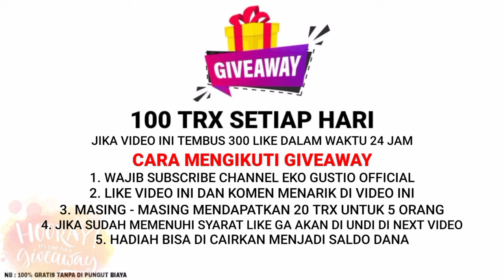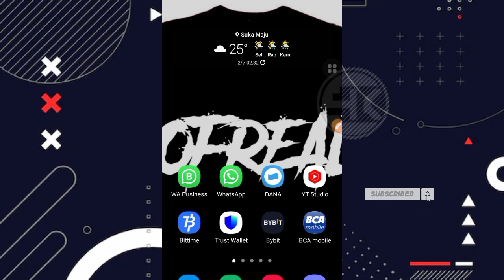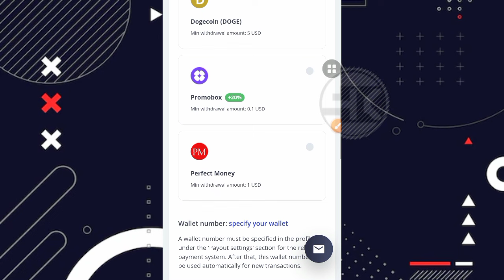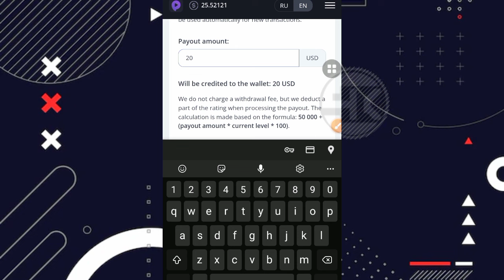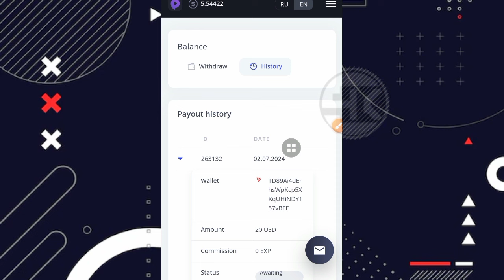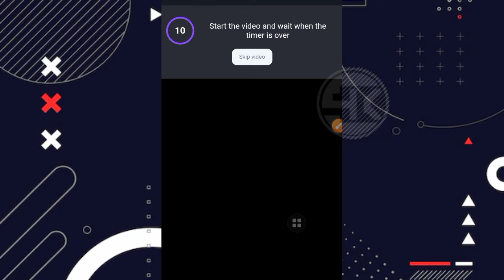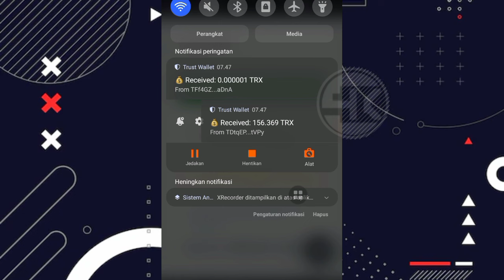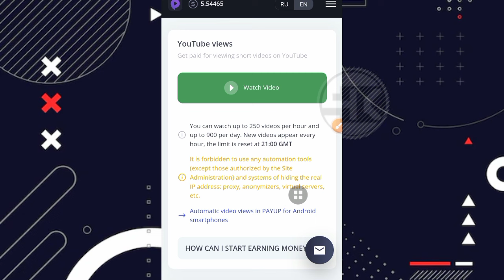KEREN FULL ‼️ GAJIAN LAGI DARI NONTON YOUTUBE | CARA MENGHASILKAN UANG DARI INTERNET 2024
⛔ PERHATIAN ⛔